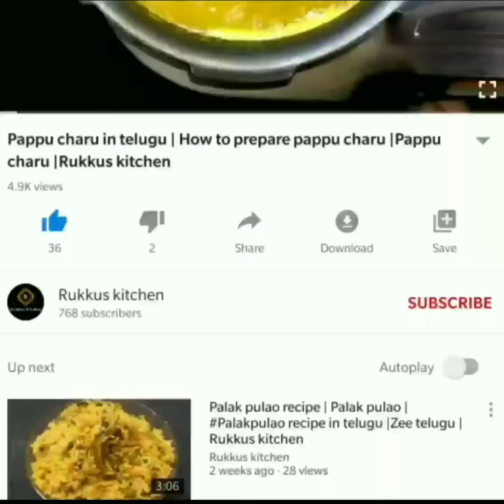Tawa fish fry recipe - Less oil | Fish fry in telugu | Fish recipies/Fish fry recipes/Rukkus kitchen